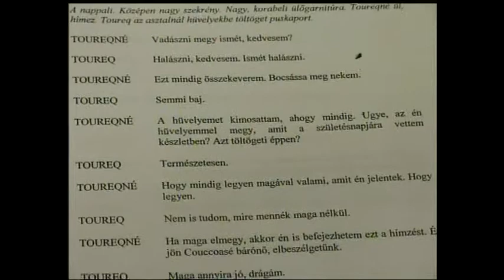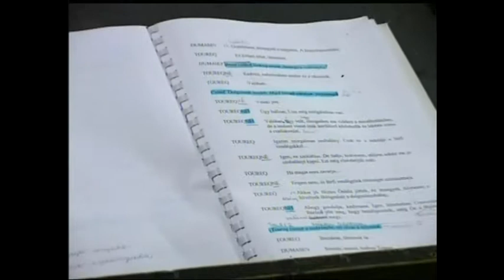ANNO (2019. március 12.)